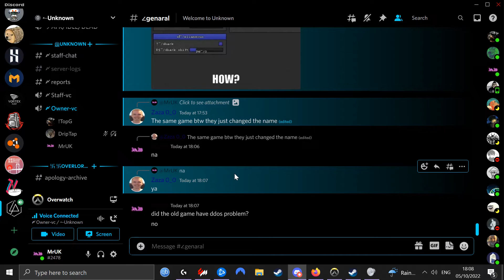Astro's daily schizophrenia